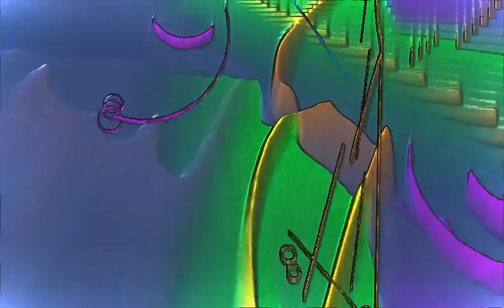Sasha - 3 Little piggys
great progressive house track, found @ 3 Little Piggys album.